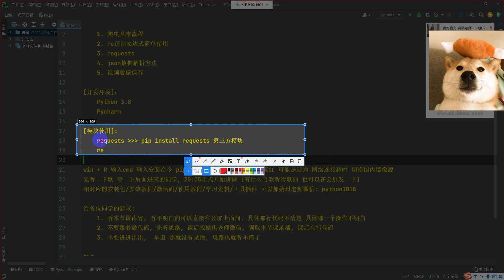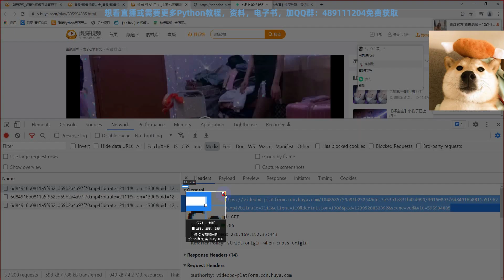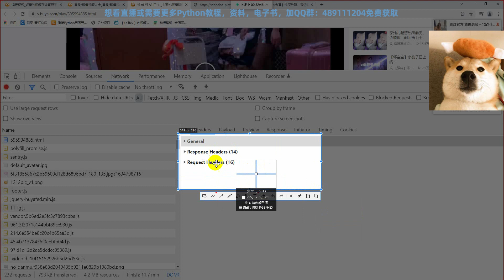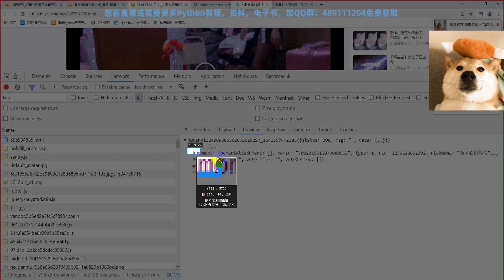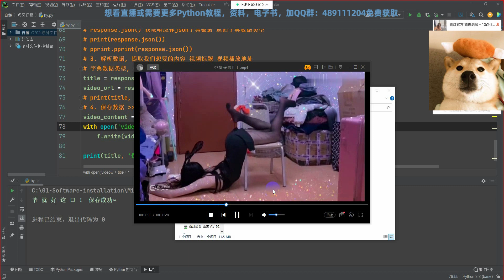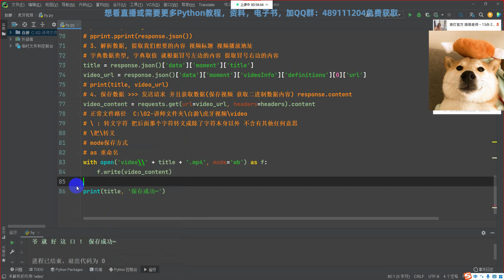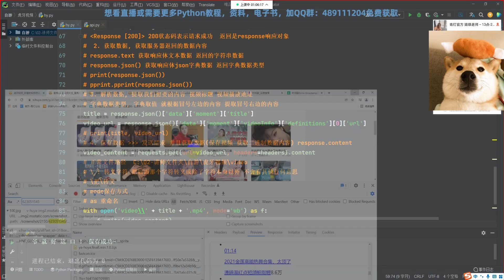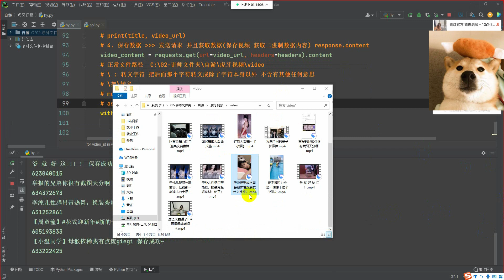python爬虫教程：爬取虎牙女主播视频